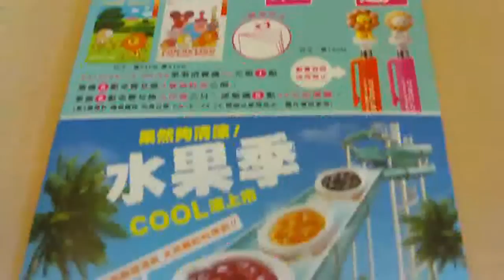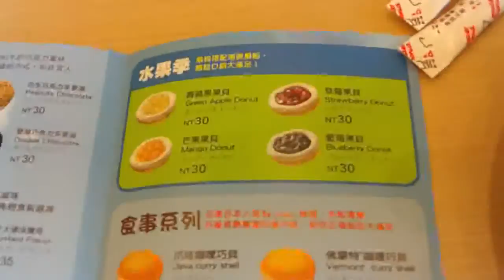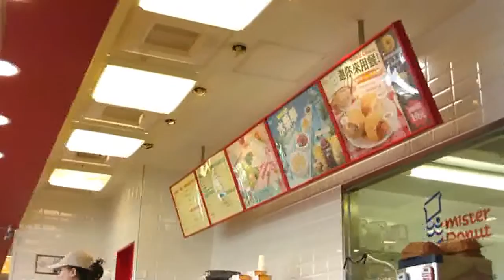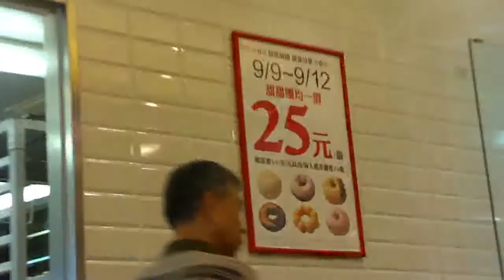Mister Donut(Dashun Store),Kaohsiung,Taiwan 高雄多拿滋甜甜圈專賣店(大順門市)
本影片拍攝地點為Mister Donut大順門市，位於高雄市三民區民族一路427號，即大統新世紀百貨一樓(已結束營業)，營業時間：週日到週四：AM8:30~PM22:00、週五到週六：AM8:30~PM22:30，可使用信用卡，百貨公司提供免費停車位。
影片前半段：卡哇依新造型的熊太郎系列登場，我們買了巧克力熊太郎NT$40元、草莓熊太郎NT$40元、杏仁熊太郎NT$40元、爪哇咖哩巧貝NT$40元、巧克力花生多拿滋NT$25元、熱鮮奶茶NT$60元、MISDO咖啡歐蕾(熱)NT$55元、冰葡萄柚果茶NT$55元、冰蘋果果茶NT$55元。可愛的草莓熊太郎、巧克力熊太郎、杏仁巧克力熊太郎都是由酵母多拿滋製作而成，口感鬆軟，草莓熊太郎內餡搭配鮮奶油以及Mister Donut獨有的草莓巧克力醬，巧克力熊太郎內餡搭配鮮奶油以及濃郁的巧克力醬，杏仁巧克力熊太郎搭配鮮奶油及帶有咖啡味的杏仁巧克力醬，吃在口中有甜而不膩的感覺。爪哇咖哩巧貝香辣中帶點清爽的口感，可刺激食慾，吃過之後更能讓人齒頰留香，沉浸在有點辣又不會太辣的滿足之中，搭配酵母多拿滋鬆軟的口感，真是開胃。Mister Donut堅持新鮮原則，直接從茶葉產地「斯里蘭卡」進口鮮茶，使用佛手柑果實薰製Dimbula茶葉，經細切後形成頂級BOP錫蘭伯爵茶葉。紅茶茶葉依葉片部位及大小可分為許多分類，類別BOP(Broken Orange Pekoe)係指使用葉片較長且完整的茶葉，經過細切，茶香滋味較濃重，最適合沖泡奶茶，即Mister Donut使用BOP錫蘭伯爵茶葉製作的飲料，包含熱/冰鮮奶茶。果茶飲料採用精選伯爵茶葉，加入高品質水果醬，而水果果醬使用先進技術，將水果以-32℃低溫急速冷凍，-20℃冷凍保存，確保果醬最佳風味，保留最自然原果營養成分，讓果茶自然好喝。MISDO咖啡選用100%阿拉比卡咖啡豆，嚴選巴西、哥倫比亞、曼特寧三大產地的最高品質生豆，以獨家單品煎焙技術及黃金比例，讓每種咖啡豆都能發揮最大特色，降低酸味、增加香氣。MISDO珈琲歐蕾採用獨特混合珈琲，集結哥斯大黎加香醇濃烈的氣味、瓜地馬拉濃郁柔滑的口感，哥倫比亞厚實回甘的餘韻，獨一無二的珈琲加上特調牛乳，高雅獨特的「MISDO珈琲歐蕾」讓不喜歡喝黑咖啡的顧客，多了一個驚喜的選擇。從2004年開始，MISDO珈琲至今已售六年，內用熱MISDO珈琲、熱MISDO珈琲歐蕾可以免費續杯喔！
影片後半段：我們在Mister Donut每個甜甜圈均一價NT$25元優惠時，買了草莓果貝、天使法蘭奇、巧克力法蘭奇、紅豆波堤、蜜糖巧克力波堤、巧克力歐菲香。
統一流通次集團跨足甜甜圈市場的經營，將日本甜甜圈連鎖專賣店第一品牌Mister Donut引進台灣，成立『統一多拿滋股份有限公司』。2004年10月1日於台北天母地區開立第一家店後，讓消費者體驗來自日本的全新飲食文化。Mister Donut強調「現場製作」、「新鮮出爐」、「口味多樣化」，堅持直到打烊前仍然以豐富的口味及多樣化選擇，迎接最後一位消費者，除了美味的甜點，2007年起首度推出鹹食系列，咖哩、多樂堡等輕食系列，將料理包入甜甜圈，並採用熱食方式，希望以最具口感及差異化的商品攻佔顧客的味蕾。同時，Mister Donut持續不斷推出一系列搭配甜甜圈的飲料，嚴選鍚蘭茶莊新鮮茶葉，採用古老自然發酵製作的紅茶、奶茶飲品系列，讓甜蜜滋味更完美，無論是頂級香醇的MISDO美式珈琲、滑順的珈琲歐蕾，或者加入新鮮牛奶的拿鐵珈琲，都是搭配甜甜圈的最佳選擇。